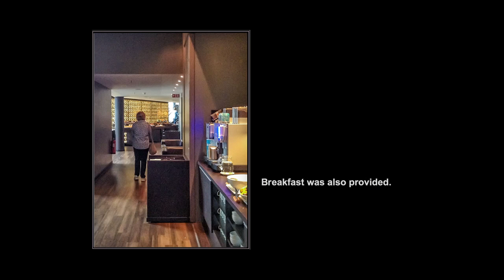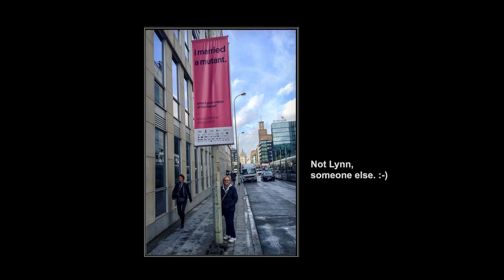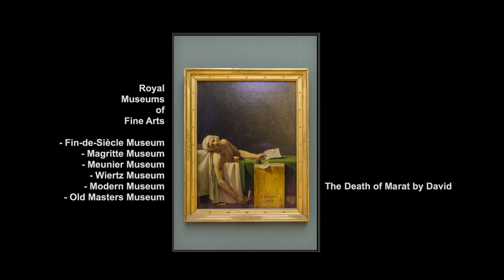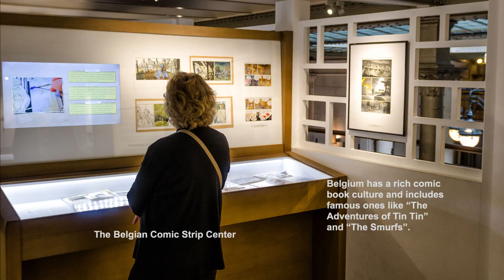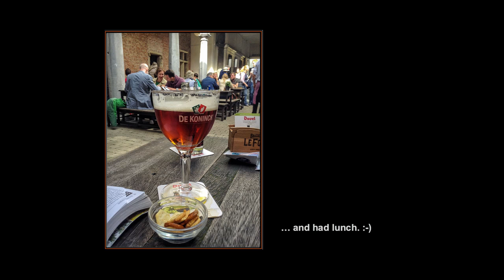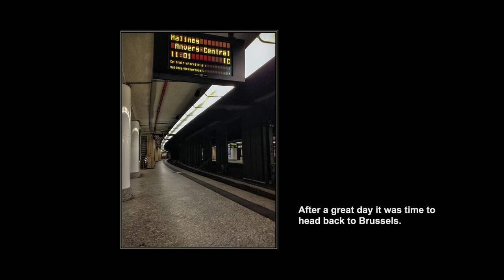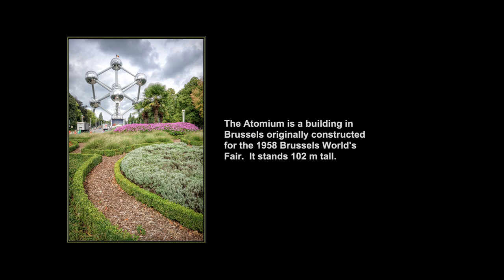2015 Brussels & Antwerp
Fotomagico Slide Show